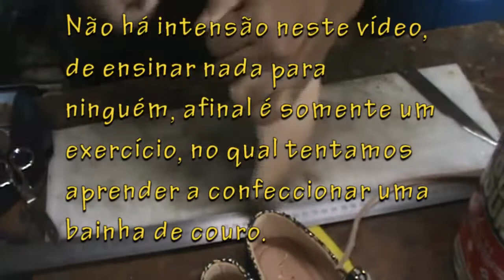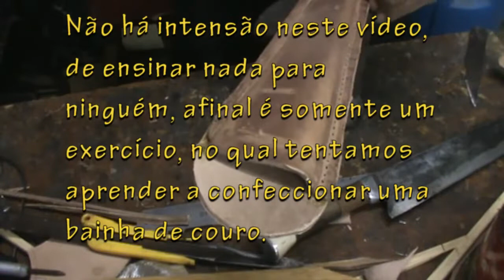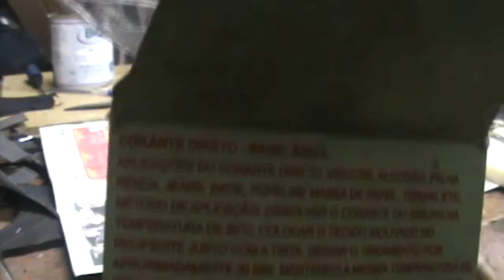Bainha de couro para faca gaucha - A primeira!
bainha de faca é uma espécie de estojo em que se guarda a lâmina de uma arma branca, em geral para carregá-la presa à cintura.

Obrigado!